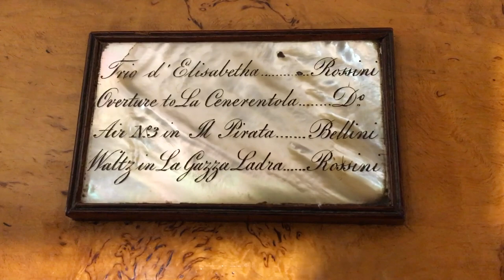Henri Lecoultre Overture Box c1830 ⬇️~ details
Exhibition quality Henri Lecoultre Musical box, c 1830. Playing 4 pieces on 3 revolutions

1: Trio d’Elisabetta ~ Rossini.
Premiere: 4 October 1815.

2: Overture La Cenerentola ~ Rossini  (Cinderella )
Premiere: on 25 January 1817

3: Air No3 in Il Pirata ~ Bellini (The Pirate)
Premiere:  27 October 1827

4: Waltz in La Gazza Ladra ~ Rossini (Thieving Magpie)

The small comb has 144 extremely fine teeth, with exception of the 1st bass tooth.  At 2.75 inches (70mm), the cylinder is of a greater diameter than we may usually expect to see in respect to the cylinder length of 6.9 inch (170mm) This coupled to a slow surface speed 1 revolution equates to approx 2.15 minutes duration.

The petite & quite opulent case, decorated in the Regency style, with egg & dart enriched moulding , pewter stringing, and mother of pearl is quite unusual, if not unique, observation for a music box of the period, (but not so on contemporary English furniture )
There is no drop flap, but a lift out panel to expose the controls, fronted with an engraved brass instruction plaque.
All four sides and fielded top panel are veneered in a distinct Karelian Masur Birch.
This piece was the subject of a MBSGB article Autumn 1979 volume 9 no:3. It’s original provenance unknown.